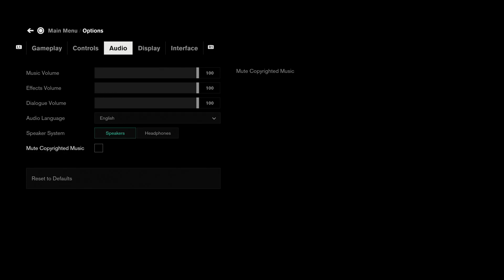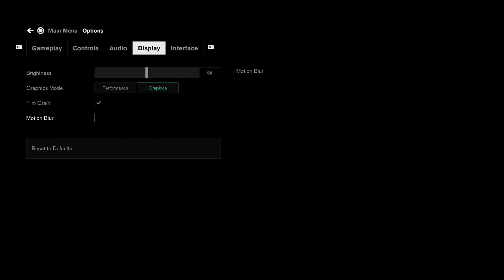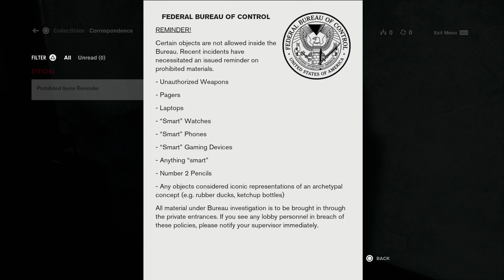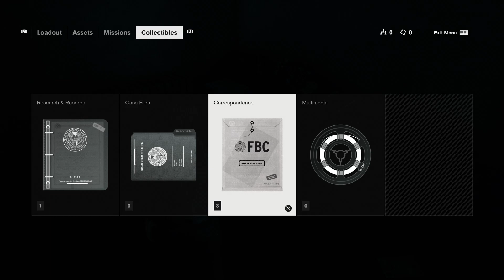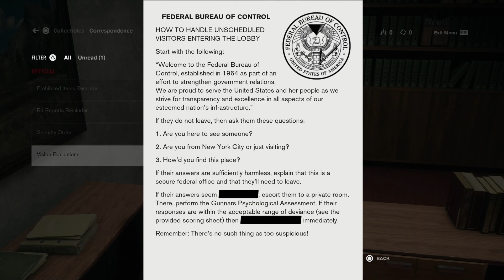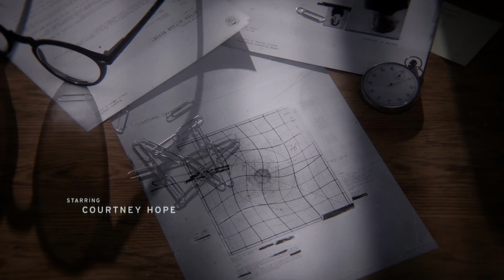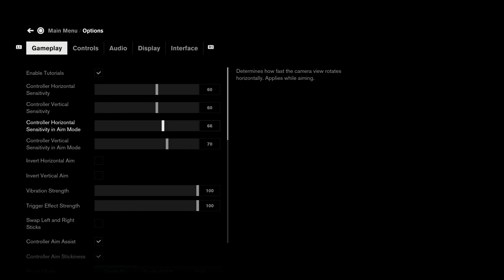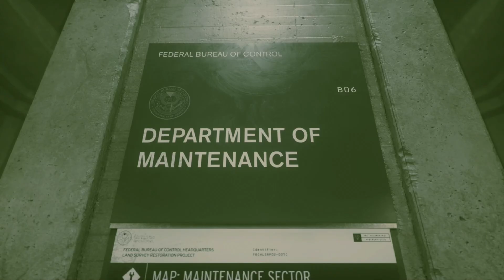Control Ultimate Edition PS5 Part 1